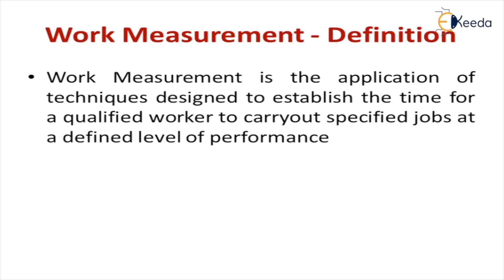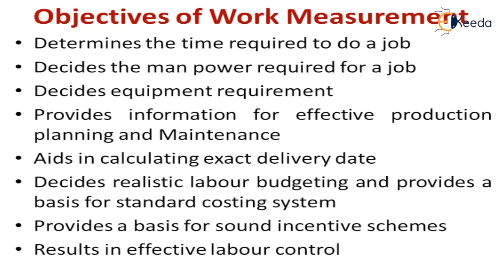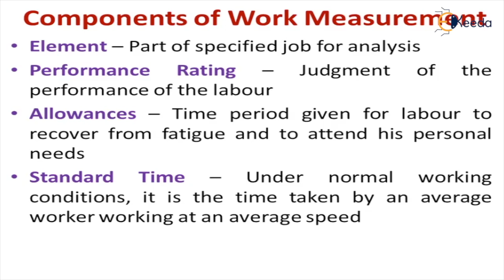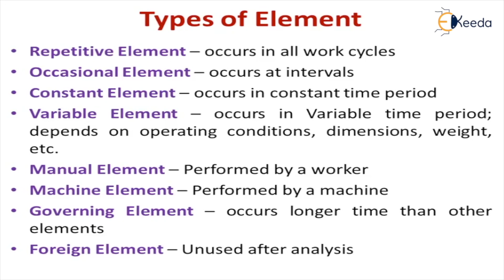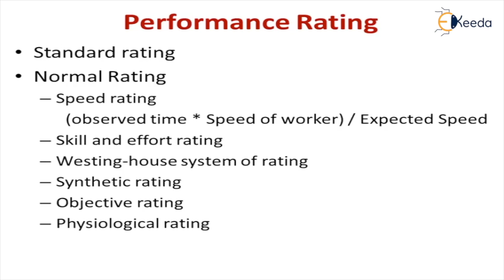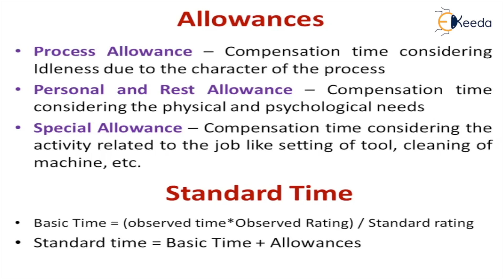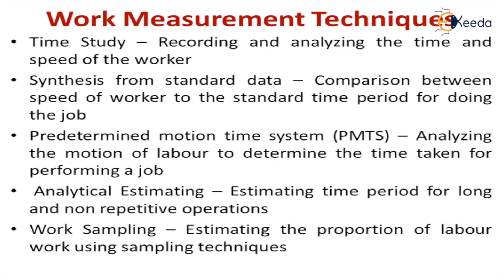Work Measurement -Work Study of Industrial Engineering and Management - Industrial Engineering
Subject - Industrial Engineering and Management

Video Name - Work Measurement

Chapter - Work Study of Industrial Engineering and Management

Faculty - Prof. K. Kalidas

Happy Learning